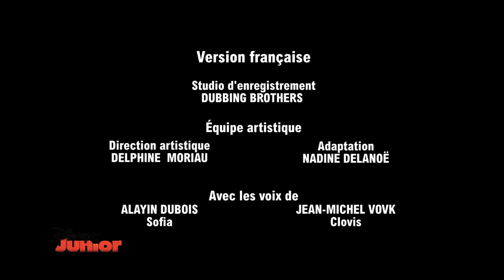Princesse Sofia | Chère Sofia : Être une Princesse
Découvrez l'épisode en entier de Princesse Sofia - Chère Sofia : Être une princesse.

Sofia répond à la lettre de Malia qui lui demande ce qu'elle préfère dans sa vie de princesse.